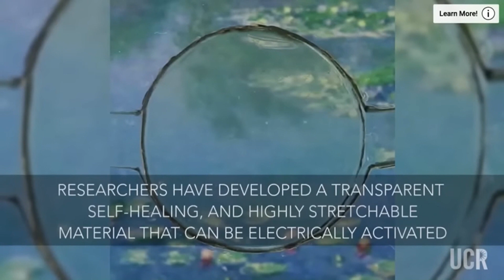Self Healing Material | वैज्ञानिकों ने एक नई सामग्री बनाई है जो खुद को ठीक कर सकती है!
In Hindi:

वैज्ञानिकों ने एक नई सामग्री का निर्माण किया है जो खुद को ठीक कर सकती है! इस सामग्री को तरल धातु मिश्र धातु कहा जाता है, और यह सूक्ष्म धातु की बूंदों से बनी है जो एक तरल वाहक में निलंबित हैं। जब सामग्री क्षतिग्रस्त हो जाती है, तो बूंदें एक साथ बहती हैं और एक नई परत सामग्री बनाती हैं। इस प्रक्रिया को आत्म-असेंबली कहा जाता है, और यह सामग्री को स्वयं को ठीक करने की अनुमति देता है।

तरल धातु मिश्र धातु अभी भी विकास के प्रारंभिक चरणों में है, लेकिन इसमें विभिन्न अनुप्रयोगों में उपयोग किए जाने की संभावना है। उदाहरण के लिए, इसका उपयोग self-healing bridges, self-healing airplanes, और यहां तक ​​कि self-healing medical implants बनाने के लिए किया जा सकता है।

इस नई सामग्री के विकास से भौतिक विज्ञान के क्षेत्र में एक बड़ी सफलता मिली है। इसकी क्षमता हमारे दुनिया को एक अधिक टिकाऊ और टिकाऊ जगह बनाना है।

Description In English:
In this video, we delve into the fascinating world of self-healing materials and explore the future of this incredible technology. Join us as we unveil smart solutions and uncover the groundbreaking potential of self-healing materials in various industries.

Discover how self-healing materials have revolutionized manufacturing processes, construction, and even everyday products. Through advancements in nanotechnology and innovative engineering, these materials possess the ability to autonomously repair damages and extend the lifespan of various structures and objects.

Throughout this video, we showcase real-life applications of self-healing materials, including self-repairing electronics, automobiles, and infrastructure. Witness how these materials can detect, respond, and heal themselves from cracks, scratches, and other forms of damage.

Our expert speakers provide insightful analysis and predictions about the future of self-healing materials. Learn about their potential impact on sustainability efforts, cost-efficiency, and overall product durability. Stay ahead of the curve by understanding how adopting this technology can benefit your industry or even shape the way we live.

Join us in this captivating journey as we uncover the incredible potential of self-healing materials and how they are revolutionizing various sectors.

What is the latest news?
What are the top 10 news stories today?
What is the most important news story of the day?
What is the most interesting news story of the day?
What is the most surprising news story of the day?
What is the most disturbing news story of the day?
What is the most important scientific discovery of the year?
What is the most interesting scientific discovery of the year?
What is the most surprising scientific discovery of the year?
What is the most disturbing scientific discovery of the year?
What is the most innovative new product of the year?
What is the most innovative new service of the year?
What is the most innovative new technology of the year?
What is the most promising new research in artificial intelligence?
What is the most promising new research in robotics?
What is the most promising new research in renewable energy?
What is the most promising new research in space exploration?
What is the most promising new research in medicine?
What is the most promising new research in education?
What is the most promising new research in poverty alleviation?
What is the most promising new research in climate change mitigation?
What is the most promising new research in world peace?
What is the most controversial news story of the day?
What is the most controversial scientific discovery of the year?
What is the most controversial new product of the year?
What is the most controversial new service of the year?
What is the most controversial new technology of the year?
What is the most controversial research in artificial intelligence?
What is the most controversial research in robotics?
What is the most controversial research in renewable energy?
What is the most controversial research in space exploration?
What is the most controversial research in medicine?
What is the most controversial research in education?
What is the most controversial research in poverty alleviation?
What is the most controversial research in climate change mitigation?
What is the most controversial research in world peace?
What is the most important question facing humanity today?
What is the most important problem facing humanity today?
What is the most important challenge facing humanity today?
What is the most important opportunity facing humanity today?
What is the most important thing that we can do to make the world a better place?
What is the most important thing that we can do to solve the climate crisis?
What is the most important thing that we can do to end poverty?